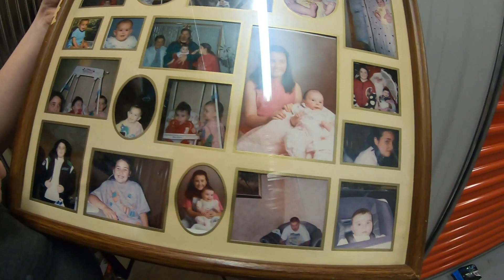Starting our new Ebay business!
About Our Truck:
2019 Ram 3500 single rear wheel
8 Foot bed, cummins turbo diesel Engine
4x4. Crew cab